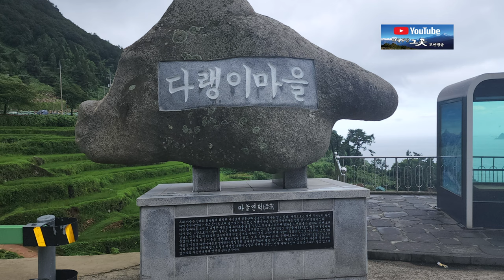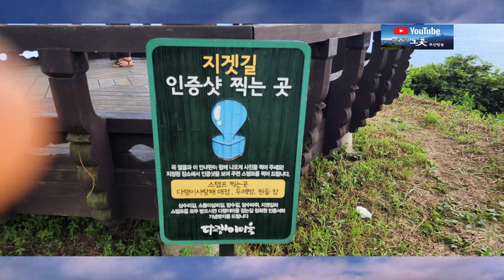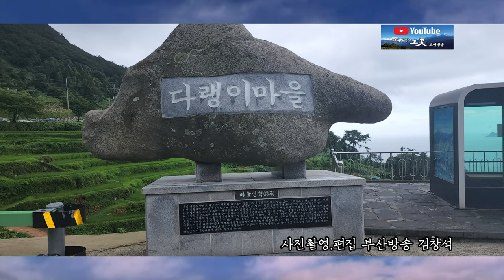다큐공감그곳-경남 남해 설흘산.응봉산 아래 위치한 가천 다랭이 마을배경 정치학 박사 가수 박태희 ( 바래길 ) 무대